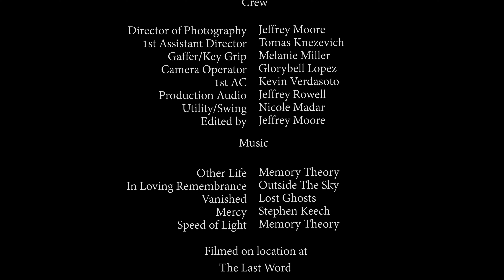Route 91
At a bar in Anytown, USA two average citizens discuss the gun violence gripping the country while unaware how close they are to the trauma it leaves in its wake.

Starring:
Brian: Gordon Smith
Anna: Chloe Joy Ivanson
Man: Liam McDermott
Bro: Joshua Olumide

Crew
Produced by: Jeffrey Moore and Ricky Whitcomb
Directed by: Jeffrey Moore
Written by: Ricky Whitcomb
1st AD: Tomas Knezevich
Director of Photography: Jeffrey Moore
Gaffer: Melanie Miller
Camera Operator: Glorybell Lopez
1st AC: Kevin Verdasoto
Production Audio: Jeffrey Rowell
Utility: Nicole Madar
Edited by: Jeffrey Moore
Location Provided by: The Last Word